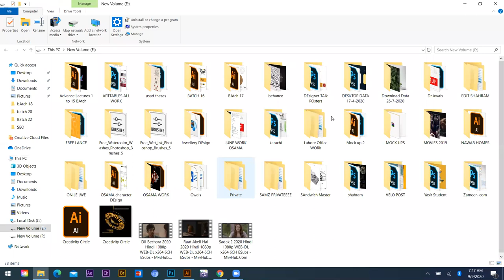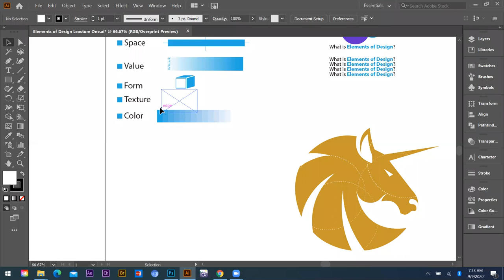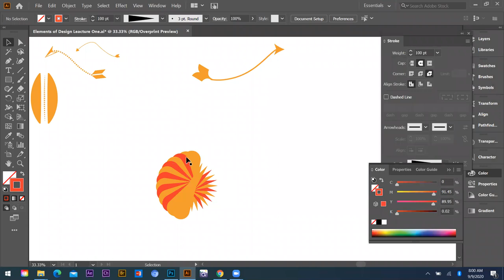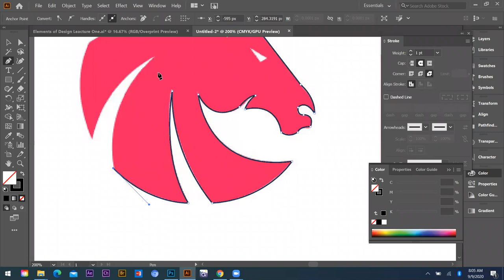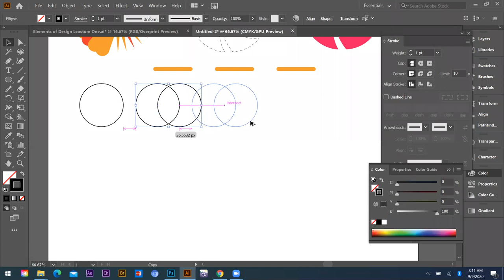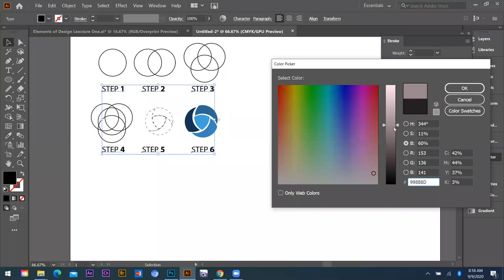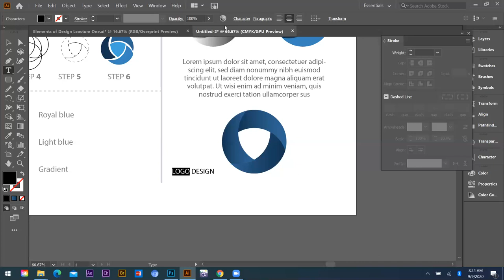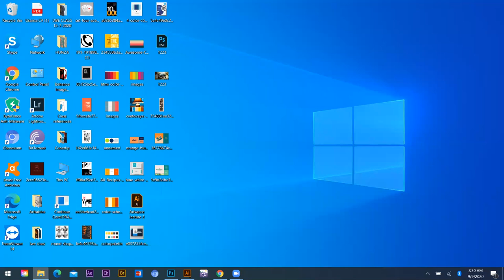LWE Lecture #2 Graphics Designing by M Osama Naeem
lwe student videose recordind clasis